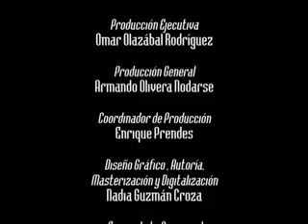ESPECTACULO TROPICANA 2009 PARTE VIII TAMBORES EN CONCIERTO**LA MADRINA**